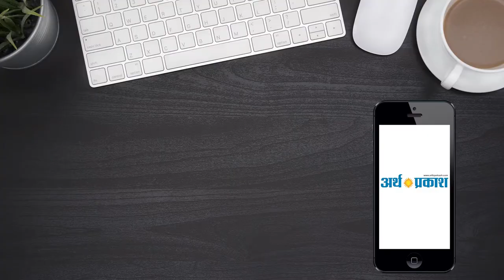दिन भर की बड़ी खबरें | हिंदी समाचार बुलेटिन | Arth Parkash Tv || 26 April, 2019